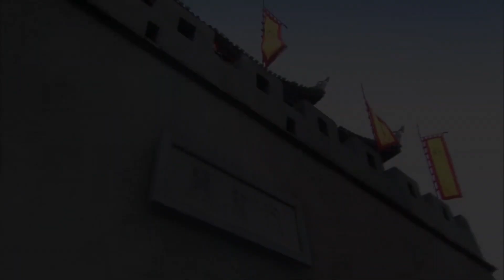王妃与情敌孤男寡女共处7天，王爷知道了气的一晚上竟要了她7次💖2023ChineseDrama